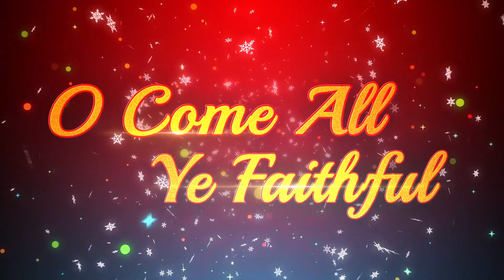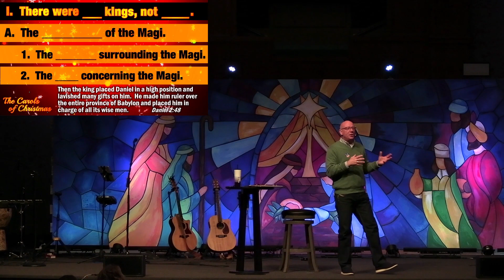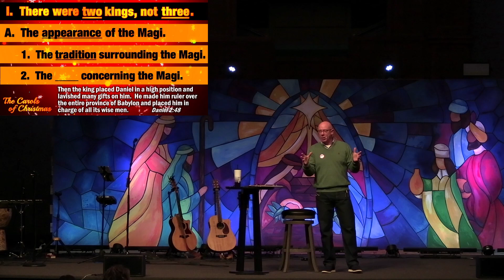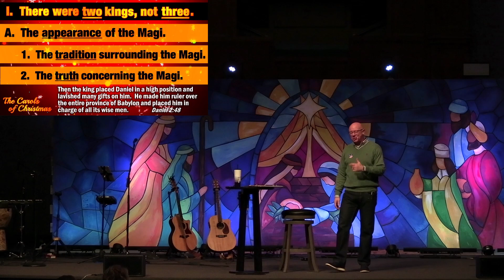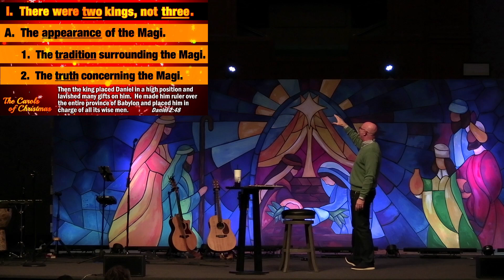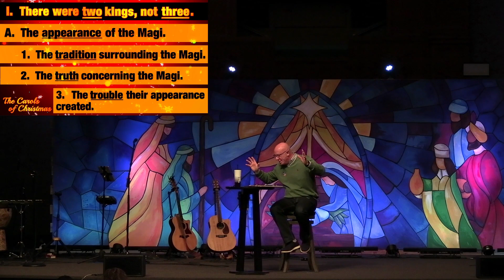The Carols of Christmas (Week 3)-Season of Giving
12/17/2023
Speaker:  Brad Davis